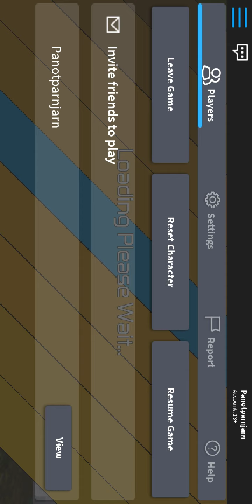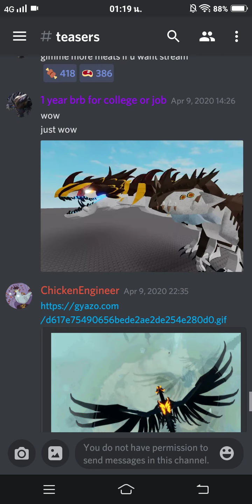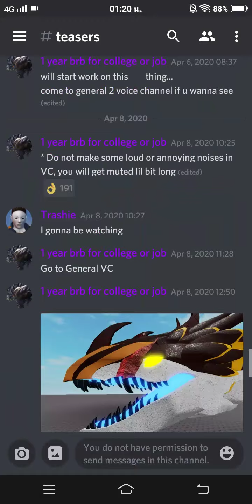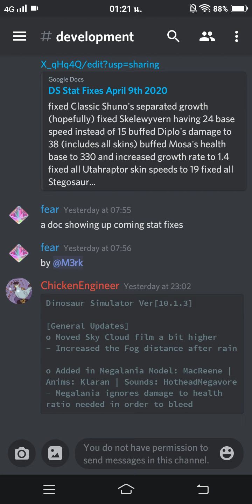Roblox dinosaur simulator ตัวใหม่+สกิน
ชื่อ:panotparnjarn